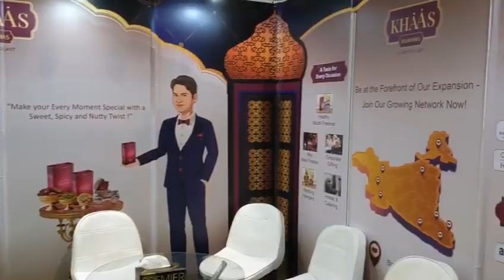Khaas Mukhwas at the Aahar Exhibition, the International Food and Hospitality Fair!!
Khaas Mukhwas at the Aahar Exhibition, the International Food and Hospitality Fair!! Come and experience the unique taste of Khaas Mukhwas at Aahar. Khaas Mukhwas is a traditional, mouth-watering mouth freshener made with a special blend of Indian spices, perfect for any occasion. Khaas Mukhwas will leave your mouth feeling fresh and invigorated, while delivering a unique flavor experience.